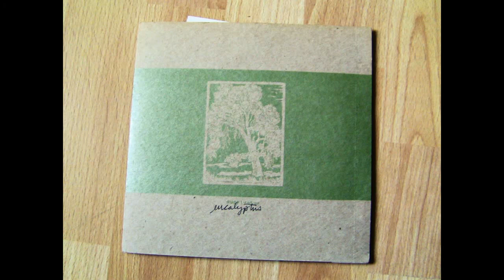Various - Eucalyptus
0:00 Indian Summer - Touch the wings of an angel...
3:05 Current - Bastille
5:20 Allure - Little engine
8:39 Shroom Union - Calm
10:36 Boilermaker - Slingshot
15:40 Embassy - Blackness
17:54 Julia - I will not be ignored

Released on Tree Records in 1995